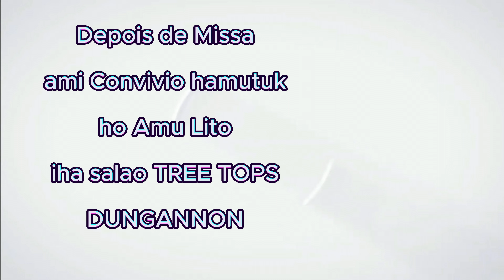Santa Missa | 4º Domingo da Páscoa | 21/04/24 - ST.Patrick Dungannon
Santa Missa  4º Domingo da Páscoa | 21/04/24 - Iha Igreja ST.Patrick Dungannon. Moy Park Team A  Choir ❤🙏